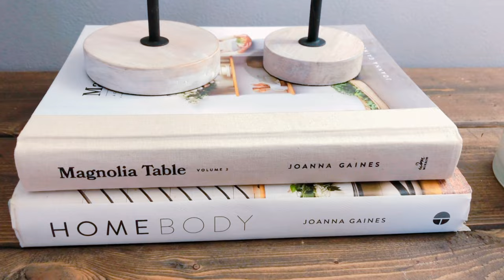🎄 DECORANDO la entrada de mi casa 🦌 MODERN FARMHOUSE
Buenos dias chikas , disculpenme a las que desperte por la madrugada programe mal el video se me fue a las 2:00 de la mañana
gracias por haberlo visto a esa hora .. espero haya valido la pena la despertada y lea haya gustado 😊
Feliz y bendecido dia para todos y todas ❤️

Y a todas las que ya se an subscrito muchísimas gracias por su apoyo y por ser parte de mi familia aqui en YouTube.

Aquí me pueden
 encontrar